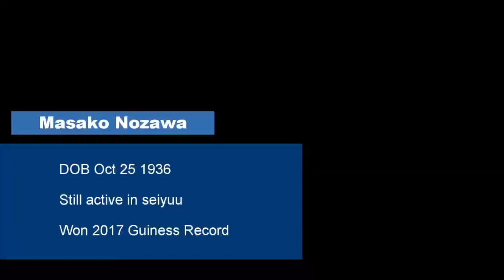Happy birthday🎂to Legendary Japanese voice actor Masako Nozawa ❤️🎂masakonozawa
Happy Birthday  to the incredible lovely Masako Nozawa🎂🎉🎉 Thank you for bringing life and energy to our beloved Saiyan hero and many others all these years. Here's to many more! 🐉 Happy Birthday 🎂to a legend and
One of the best Kame-Hame-Ha ever.🥳 masakonozawa Goku ❤️